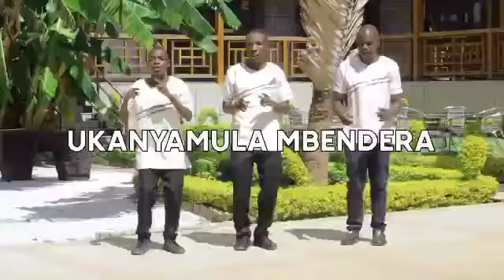Kauma Anglican choir_ ukanyamula mbendera (official)